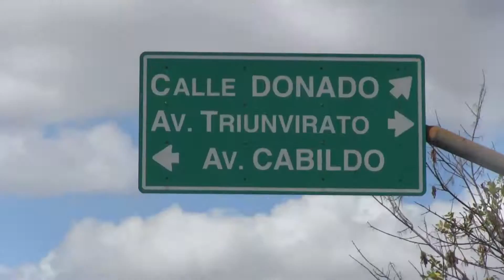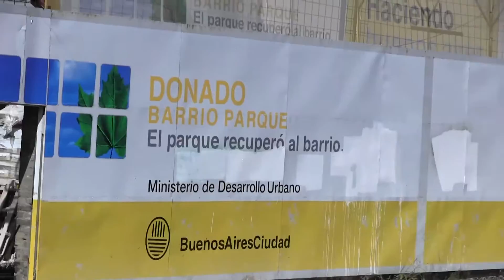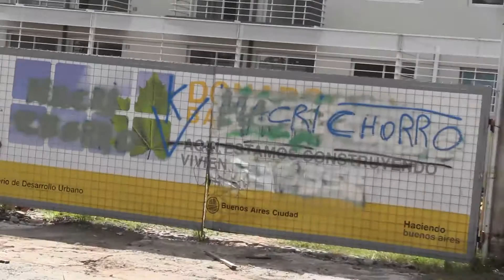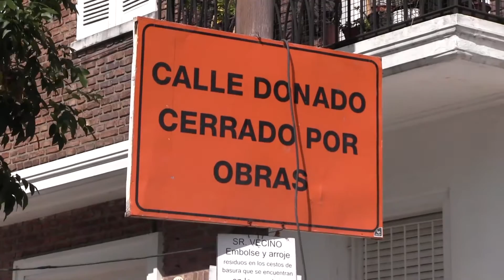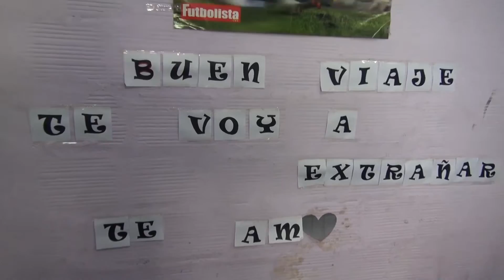Informe1. La problemática habitacional en la Ciudad de Buenos Aires. La traza de la ex AU3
Informe1 aborda la problemática de la vivienda en la Ciudad de Buenos Aires, en este caso, expresada a lo largo de la traza de la nunca construida autopista 3.

Gentrificación, desintegración social, precariedad, inundabilidad, son consecuencias la política de desarrollo urbano vigente. El informe relata cómo como desde los diferentes gobiernos porteños se han privilegiado los negocios inmobiliarios antes de satisfacer las necesidades habitacionales, y también cómo desde la organización popular se han impulsado algunas políticas alternativas tendientes a  conseguir mejorías en las condiciones habitacionales y a poner en discusión los proyectos impulsados por el poder ejecutivo de la ciudad.